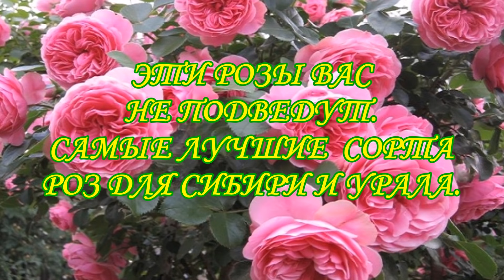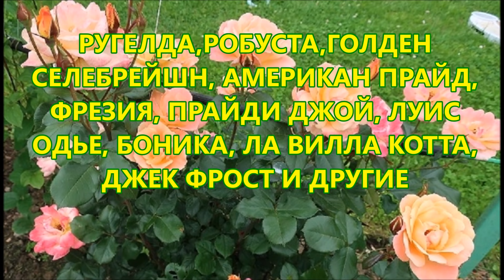ЭТИ РОЗЫ ВАС НЕ ПОДВЕДУТ. САМЫЕ ЛУЧШИЕ СОРТА РОЗ ДЛЯ СИБИРИ И УРАЛА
Предлагаю вашему вниманию розы, которые прекрасно подходят для Сибири и Урала. Это морозостойкие, обильно цветущие розы, украсят ваш сад.